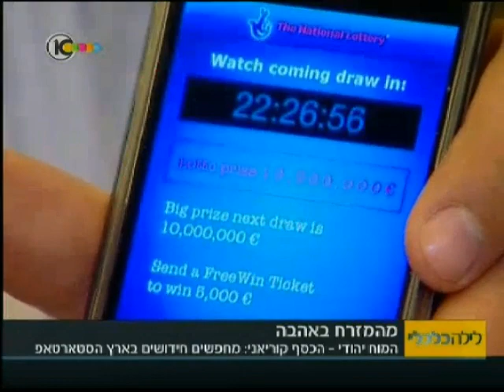לילה כלכלי - הכנס השנתי לעסקים עם קוריאה 2011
כתבה מהתוכנית לילה כלכלי בערוץ 10 על הכנס השנתי לעסקים עם קוריאה אשר אורגן על-ידי קבוצת יונאקו והמכון הישראלי לייצוא.